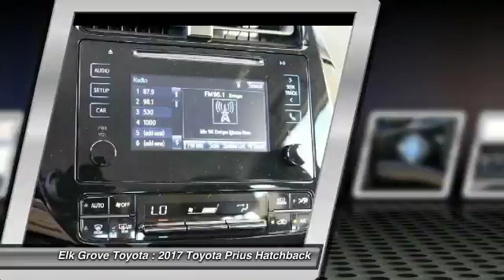2017 Toyota Prius Elk Grove Toyota 117562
2017 Toyota Prius  - Stock#: 117562 - VIN#: JTDKBRFU4H3580655

Check out this 2017 Toyota Prius.   Price Includes Customer Cash: Customer Cash Offer is in lieu of any special APR offer from Toyota Financial Services. Customer Cash provided by Toyota Motor Sales, Inc. Some offers may not be combined. Prices do not include government fees and taxes, any finance charge, $80 dealer document processing charge, any electronic filing charge and any emissions testing charge. Rebates Include: $2,500 - TMS Customer Cash - San Fran. Exp. 01/02/2018 The Special Internet Price is $22095. Contact the dealership today.